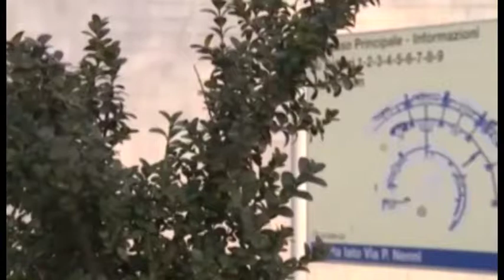Rifiuti e sanità, Ghinelli all'attacco del governatore Rossi